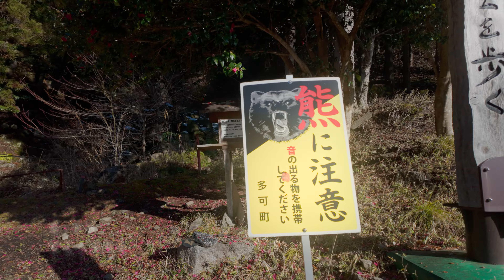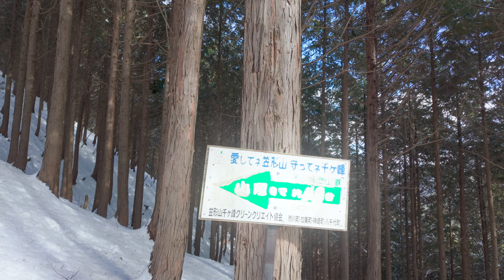Snowy Hike on Mt. Sengamine through Woods and by Waterfalls | Hyogo, Japan 4K Mountain Ambience ASMR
Sengamine, or Mt. Sen, is a 1,000m tall mountain in central Hyogo. I had originally just planned to walk around the waterfall near start of the trail, but there wasn't much snow there so I decided I hike a bit further up the mountain. We walk up through the waterfall zone, and then follow a snow-covered trail through quiet woods beside a nice mountain stream. Eventually I lost the trail, so decided to go back to the main trail, and from there head up the steep steps to the top of the mountain.

Along the way we have nice sounds of flowing water, snow crunching under boots, and a quiet natural forest. It is a peaceful hike with a natural winter soundscape that might be nice for sleep, relaxation, or study.

Camera: Osmo Pocket 3
Audio recorder: Zoom F3
Microphone: FEL Communications Clippy EM272

00:00 Intro
09:04 Waterfall Zone
26:00 Forest trail by stream
53:44 Ascent
01:28:54 Summit Approach